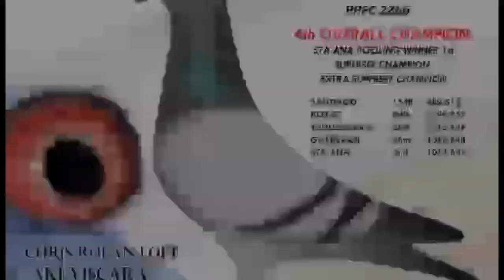(TRANSPORTER LOFT) GRADUATE NA SI SCYLLA IN 4½MONTHS VIDEO BY WALDO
[music]